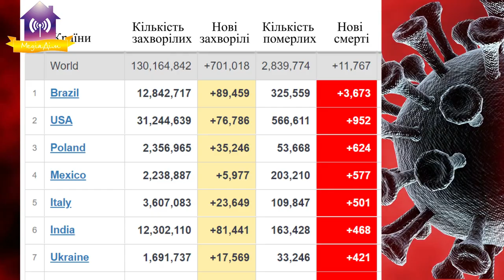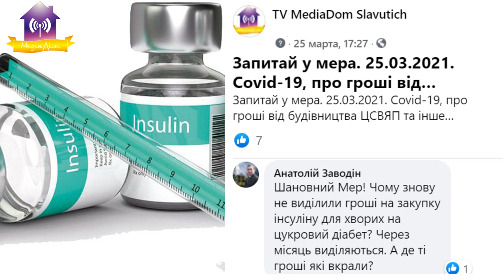Запитай у мера. 5 питань - 5 відповідей. 02.04.2021